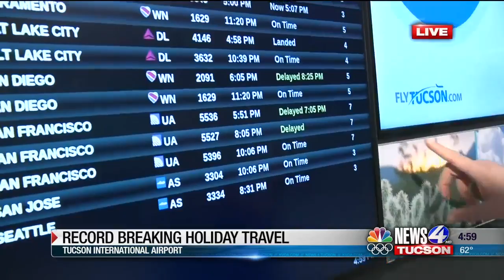HOLIDAY TRAVEL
upLynk Clip